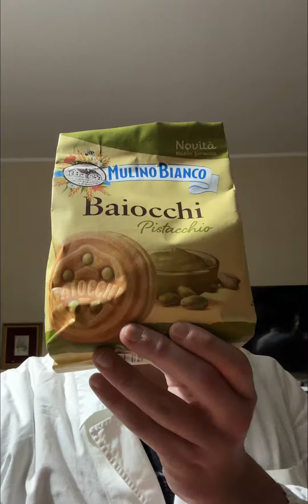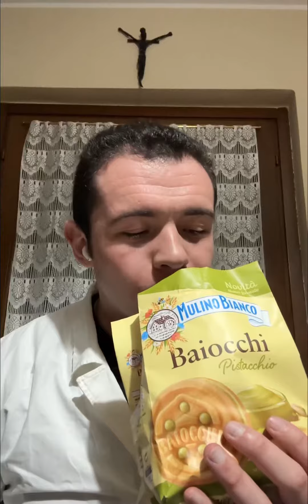I nuovi Baiocchi al pistacchio. Taac.